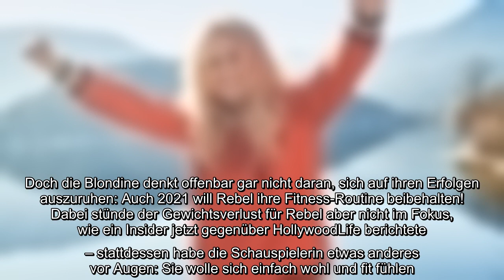Rebel Wilson (40) denkt gar nicht ans Aufhören! Das vergangene Jahr hatte die Pitch Perfect-Darstell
Rebel Wilson (40) denkt gar nicht ans Aufhören! Das vergangene Jahr hatte die Pitch Perfect-Darstellerin voll und ganz ihrer Gesundheit gewidmet: So hatte die Blondine nicht nur ihre Ernährung umgestellt, sondern auch viel Sport getrieben – und das so richtig erfolgreich: Insgesamt soll die australische Schauspielerin rund 20 Kilo abgenommen haben. Doch die Blondine denkt offenbar gar nicht daran, sich auf ihren Erfolgen auszuruhen: Auch 2021 will Rebel ihre Fitness-Routine beibehalten!..
Rebel Wilson (40) denkt gar nicht ans Aufhören! Das vergangene Jahr hatte die Pitch Perfect-Darstellerin voll und ganz ihrer Gesundheit gewidmet: So hatte die Blondine nicht nur ihre Ernährung umgestellt, sondern auch viel Sport getrieben – und das so richtig erfolgreich: Insgesamt soll die australische Schauspielerin rund 20 Kilo abgenommen haben. Doch die Blondine denkt offenbar gar nicht daran, sich auf ihren Erfolgen auszuruhen: Auch 2021 will Rebel ihre Fitness-Routine beibehalten!  Dabei stünde der Gewichtsverlust für Rebel aber nicht im Fokus, wie ein Insider jetzt gegenüber HollywoodLife berichtete – stattdessen habe die Schauspielerin etwas anderes vor Augen: Sie wolle sich einfach wohl und fit fühlen. "Es geht ihr darum, den gesunden Lebensstil beizubehalten und sich weiterhin körperlich zu pushen", erklärte die Quelle und betonte: "Sie liebt es, wie fit und gesund sie sich fühlt."  Und für dieses Gefühl überwindet Rebel offenbar regelmäßig ihren inneren Schweinehund. "Selbst ...